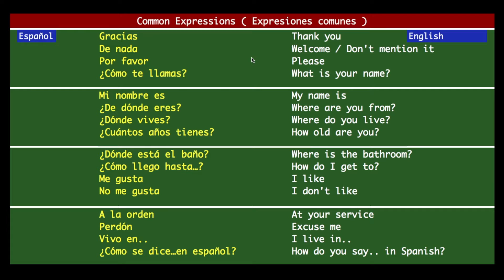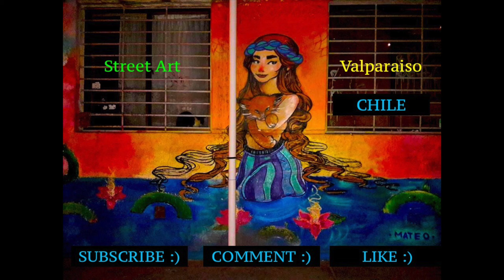FUN 164 = Spanish Common Expressions + Dominican Republic